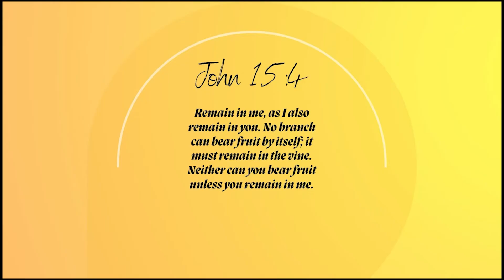September 19 Sunday Service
Speaker: Elvira Cansancio